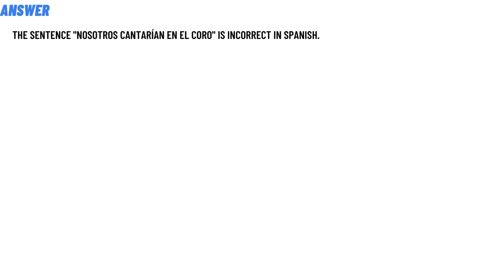Nosotros cantarían en el coro.Correct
Nosotros cantarían en el coro.
Correct
Incorrect